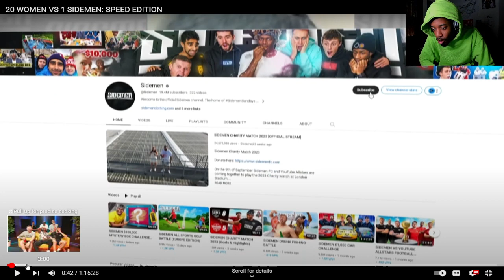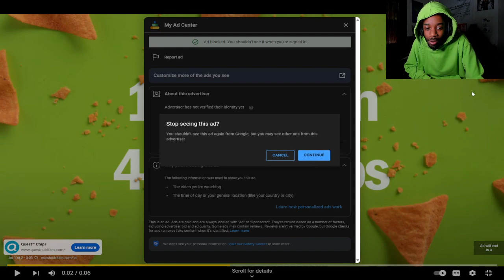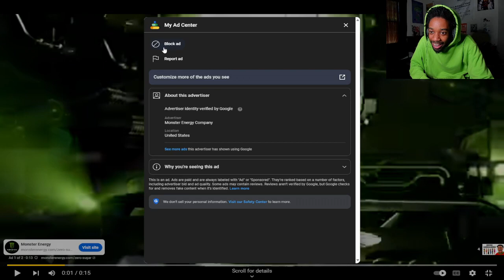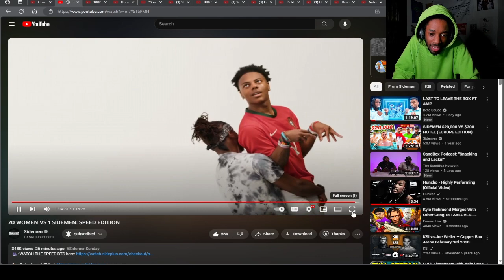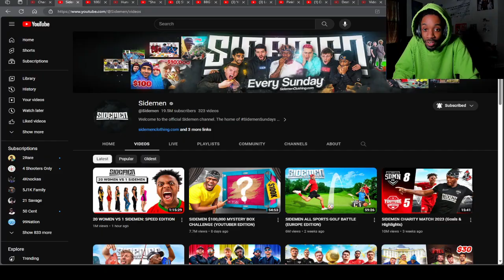THE BIGGEST TROLL! 😭 20 WOMEN VS 1 SIDEMEN: SPEED EDITION (REACTION!!)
20 WOMEN VS 1 SIDEMEN: SPEED EDITION
ISHOWSPEED 20 VS 1 SIDEMEN
20 WOMEN VS 1 SIDEMEN: SPEED EDITION REACTION